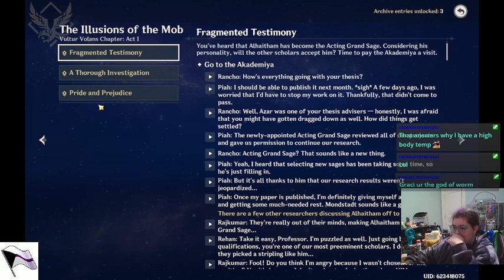New Years Genshib